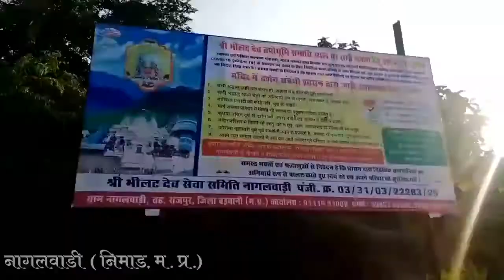Nagalwadi Bhilatdev||Nimad|| MP||badwani|| नागलवाडी, भिलटदेव,मध्य प्रदेश